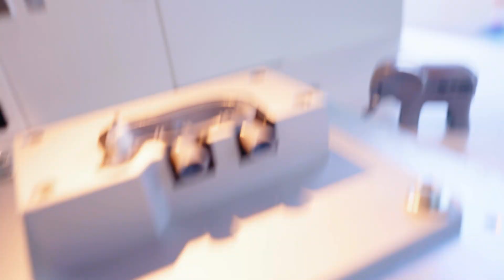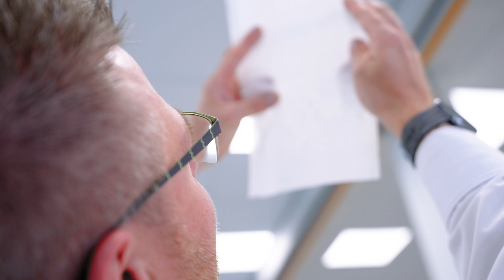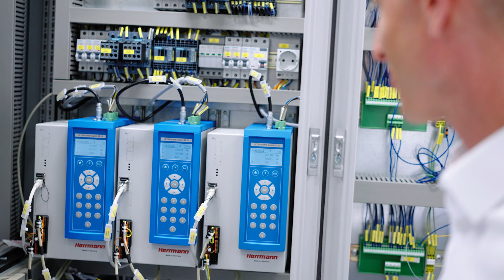Next level softness for your premium products – get it done with ultrasonic!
What are the demands on diapers today? They have to be tight-fitting, of course, but also skin-friendly, comfortable and even eco-friendly. Do you think it's hard to meet that? Not with ultrasonic!

We can help you to make your products softer than ever before. Because we can bond without changing the characteristic of your material, since we don't need glue or other chemicals. Trust us: there’s nothing softer than a product bonded with ultrasonic. Not using glue of chemicals also makes your product more eco-friendly!

But there's even more: With ultrasonic technology, you can make adjustments on how soft your product will be. In our high-tech laboratories, we can find the perfect solution on your way to true softness!

We can achieve soft products for your hard goals.